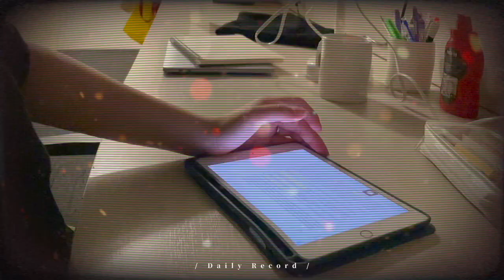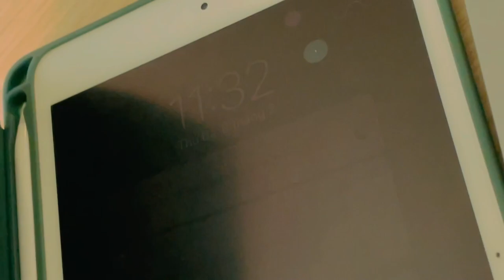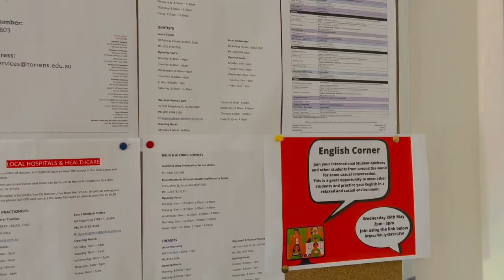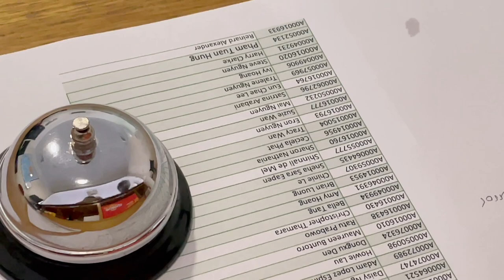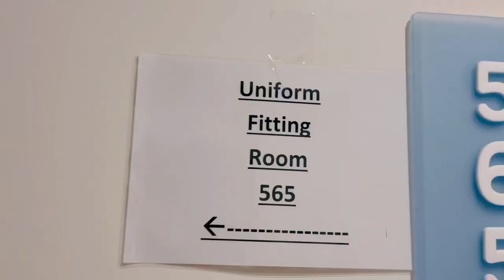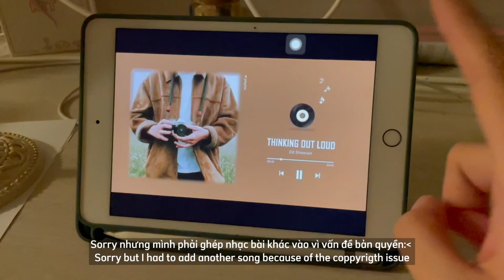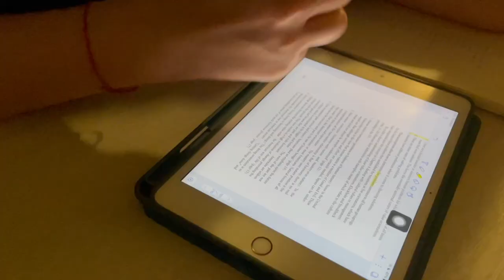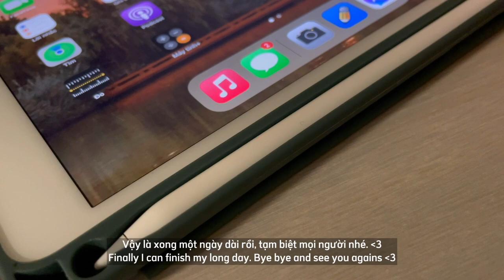[VLOG 3] MỘT NGÀY ĐI HỌC TẠI BMIHMS - SCHOOL TOUR, ÔN THI,...- DU HỌC SINH ÚC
Hello, mình là Chinie. Chào mừng mọi người đến với kênh Youtube của mình. Hôm nay, mọi người đi học cùng mình để xem một ngày đi học tại BMIHMS sẽ diễn ra như thế nào nhé.